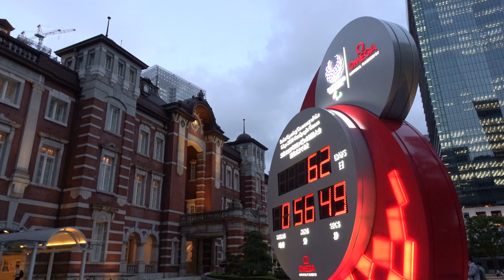Tokyo2020 Official Countdown Clock at Tokyo Station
東京駅丸の内駅舎前に設置された、東京2020オリンピック・パラリンピックの開会式までの時を刻む時計。
A clock locates in front of Tokyo Station's Marunouchi Station Building ticking away the time until the opening ceremony of the Tokyo 2020 Olympic Games and Paralympic Games.